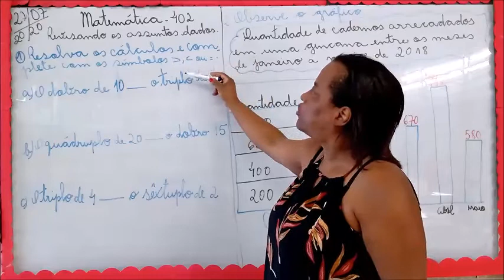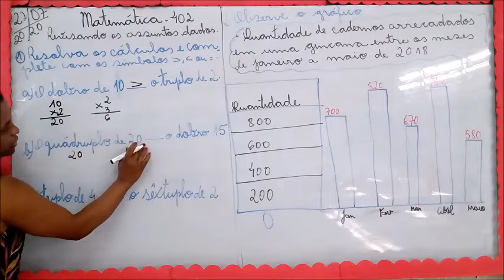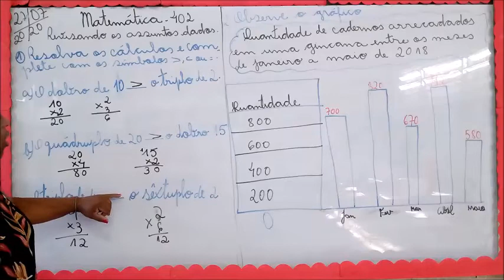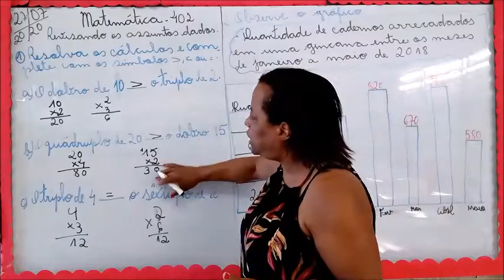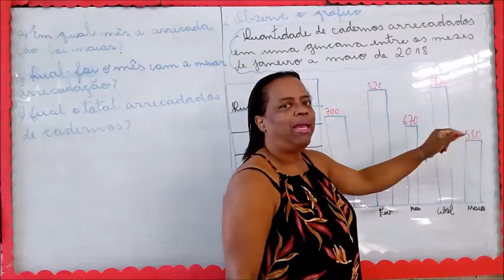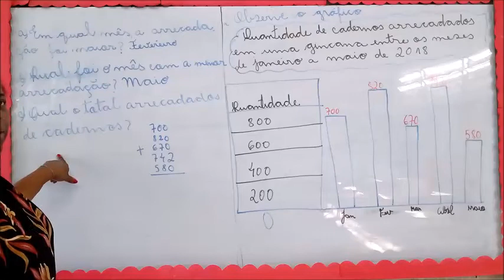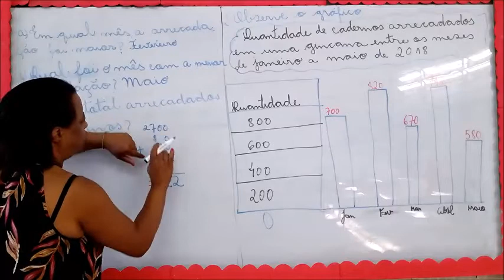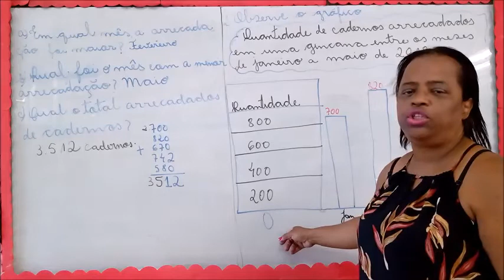PROFª VÂNIA 402 22 DE JULHO MATEMÁTICA